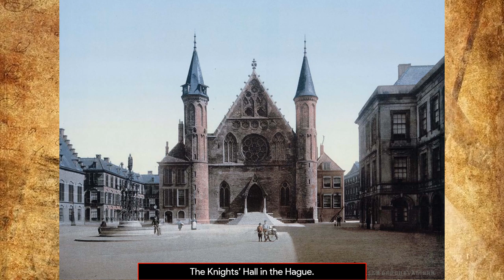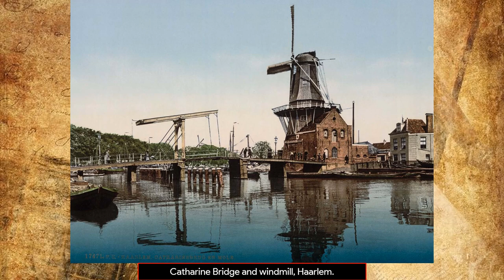Coloured Postcards from the Netherlands 1890s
1. Dam Square, Amsterdam.
2. The Binnenhof and Court Pond at The Hague.
3. Inside a home on Marken Island.
4. The Knights’ Hall in the Hague.
5. Water tower, Delft.
6. Janssingel, Arnhem.
7. Beekhuizen, Arnhem.
8. A pond in Arnhem.
9. A park in Utrecht.
10. The Witte Huis, Rotterdam.
11. Oude Gracht Bakkerbrug, Utrecht.
12. Beachgoers and the Kursaal, Scheveningen.
13. Boats on the beach at Scheveningen.
14. The beach at Scheveningen.
15. The beach at Scheveningen.
16. The road to the Scheveningen.
17. Coolvest, Rotterdam.
18. A canal in Rotterdam.
19. Two bridges on the Meuse, Rotterdam.
20. Arcade, Rotterdam.
21. Belvedere, Nijmegen.
22. The Town Hall and great market, Nijmegen.
23. Catharine Bridge and windmill, Haarlem.
24. Amsterdam Gate, Haarlem.
25. Town Hall, Haarlem.
26. A canal in the Hague.
27. Children on Marken Island.
28. The great market, Nijmegen.
29. A canal in Amsterdam.
30. Girls on Marken Island.